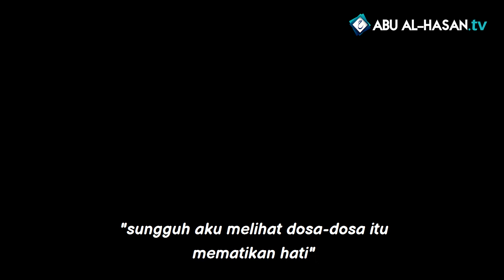Sering Maksiat? Awas Anda Akan Hidup Hina -Syaikh Manshur as-salimy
maksiat adalah segala sesuatu yang mendatangkan murka Allah